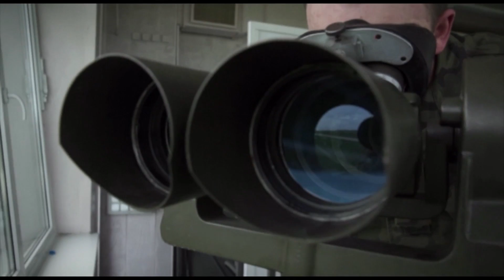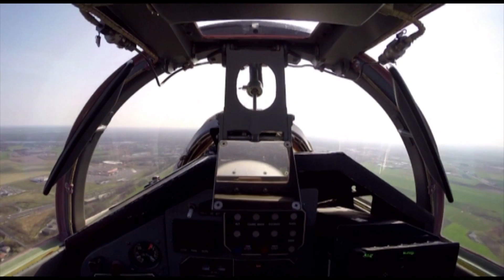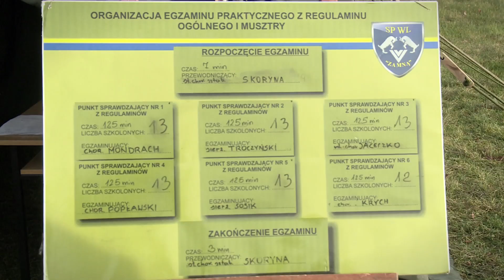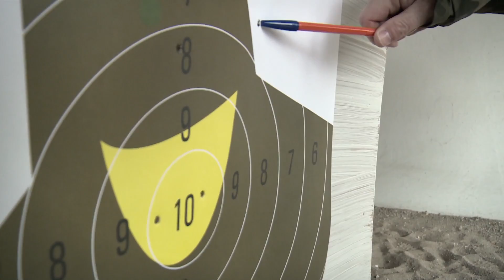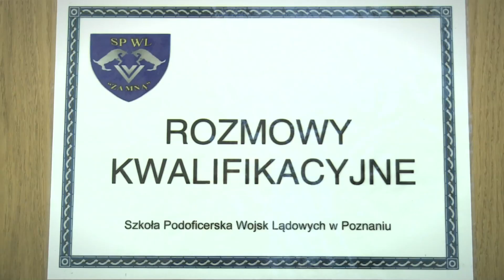naszaarmia.pl odc. 291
W programie przyjrzymy się służbie żołnierzy obsługi naziemnej i Pilotów z 23 Bazy Lotnictwa Taktycznego. Zobaczymy też, jak wygląda egzamin na kurs podoficerski. Poznamy najnowszy samolot dla VIP-ów,  Boeing 737 oraz wysłuchamy krótkiego podsumowanie najważniejszych osiągnięć ostatnich 2 lat funkcjonowania resortu obrony. Poza tym uroczysta promocja oficerów Wojsk Obrony Terytorialnej.